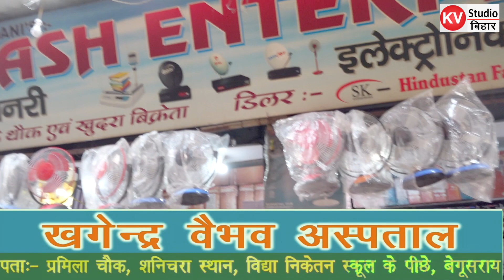Vikash Enterprises Stationery & Electronics | 9852286771